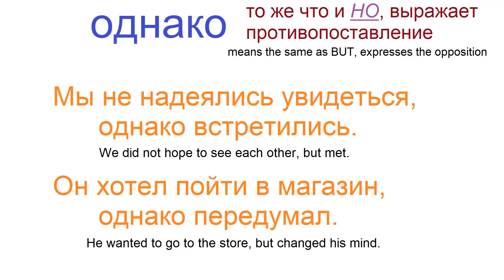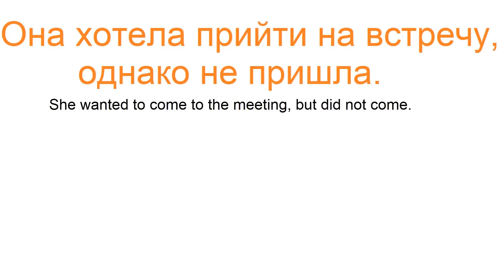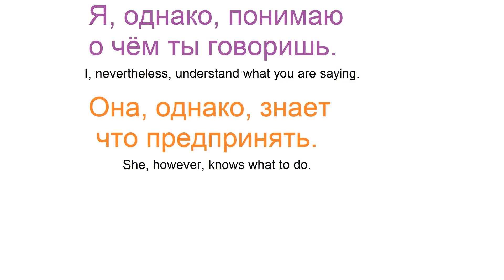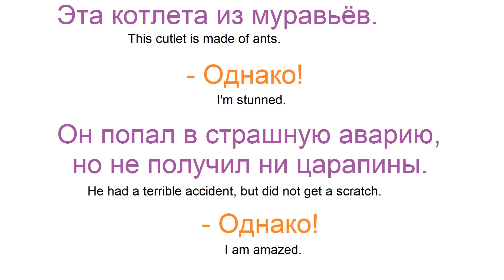№ 399 ОДНАКО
Наречие ОДНАКО - значения, примеры использования + разговорные фразы.